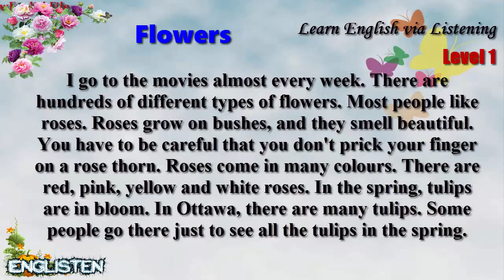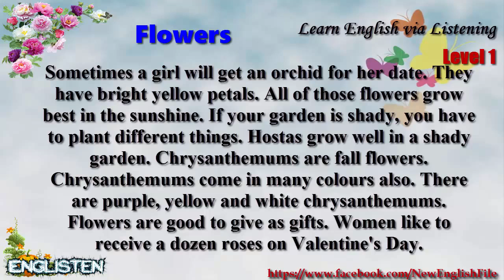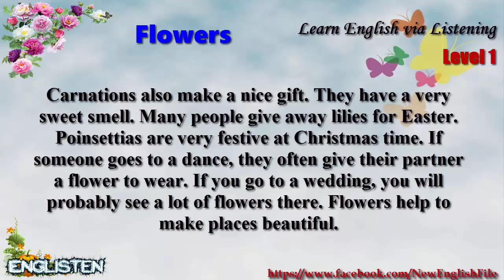Learn English via Listening Level 1 Unit 31 Flowers